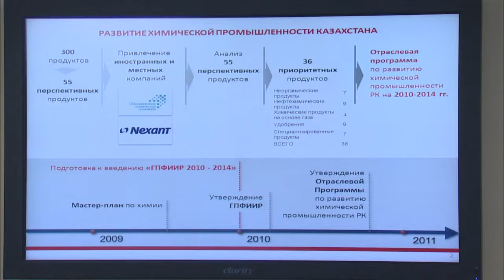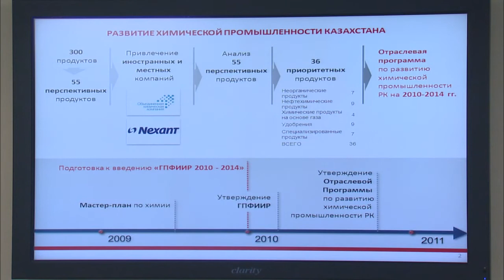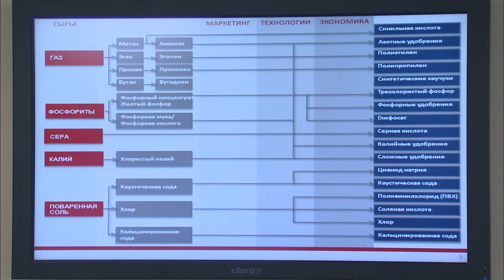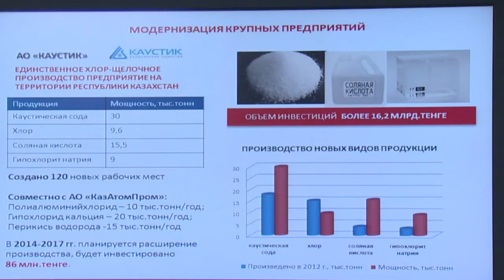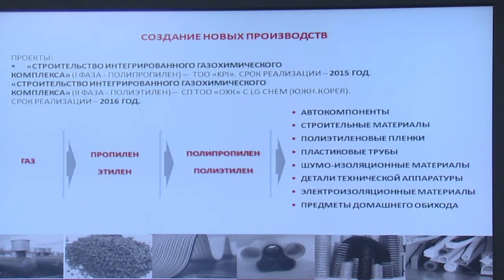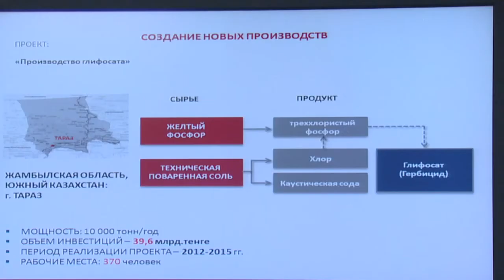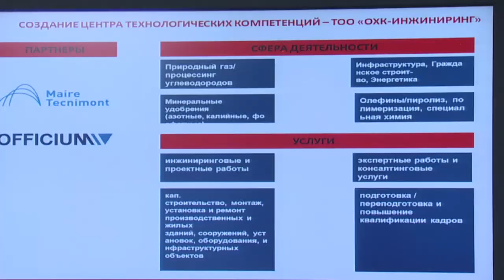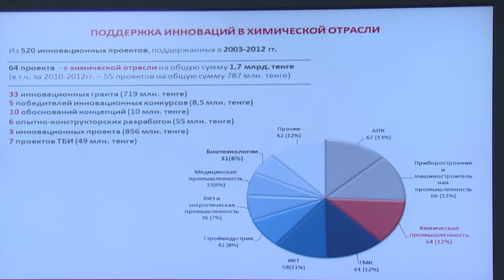Выступление А.Исекешева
На заседании Правительства заместитель Премьер-Министра -- министр индустрии и новых технологий А.Исекешев выступил с докладом о ходе реализации программы развития химической отрасли в рамках ГПФИИР.